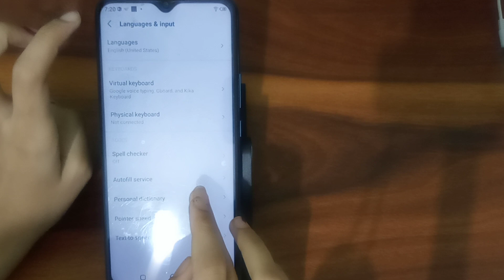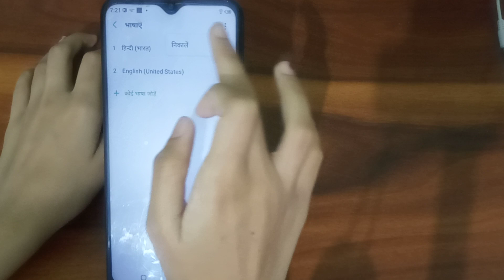How to change language in infinix smart 4 plus , language change kaise karen – [Hindi]